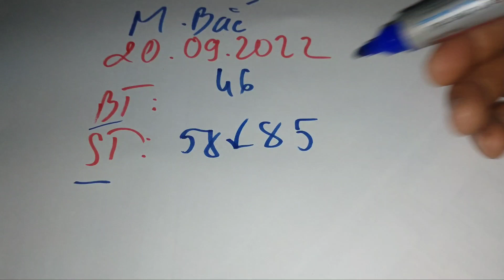XSMB • Dự Đoán Xổ Số Miền Bắc Hôm Nay 20-09-2022